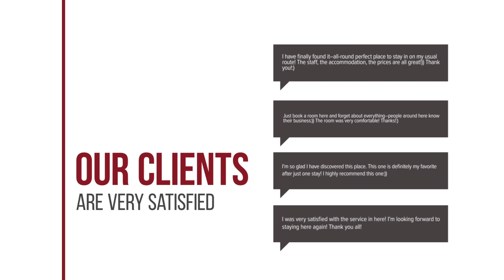Bed and Breakfast Kasteelzicht hotel review | Hotels in Vaassen | Netherlands Hotels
Bed and Breakfast Kasteelzicht  hotel video review. Hotels in Vaassen, european 3 stars hotels.